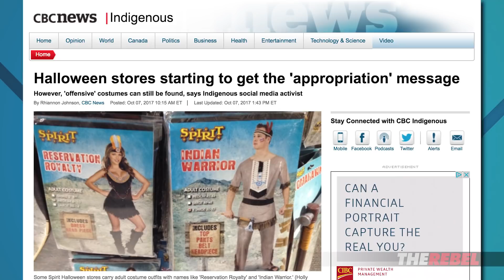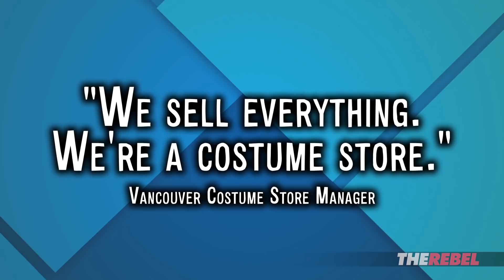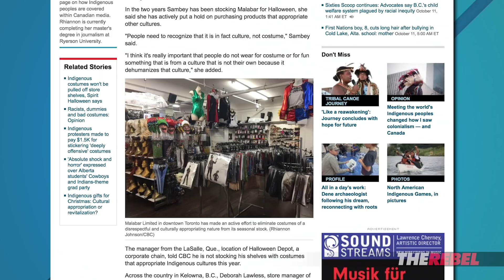CBC lauds PC Halloween costume store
David Menzies of The Rebel.Media reports; Halloween's coming and that means SJWs and their allies in the media are out in force screaming about culturally-appropriated costumes. But since it’s 2017, the CBC goes further lauding a costume shop for a politically correct costume policy. MORE
Psst! See David Menzies’ “What’s the Deal” videos before anyone else: SIGN UP